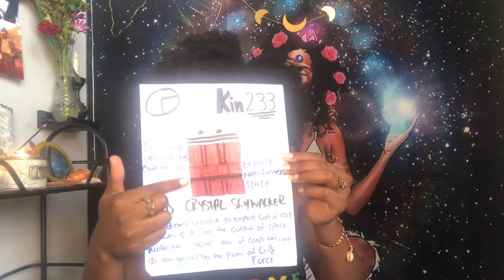Galactic Signature, Red Crystal Skywalker, kin233, NRG of the day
much love and gratitude ASE